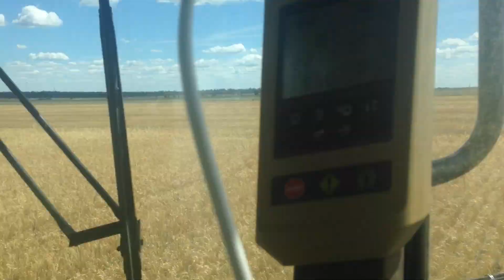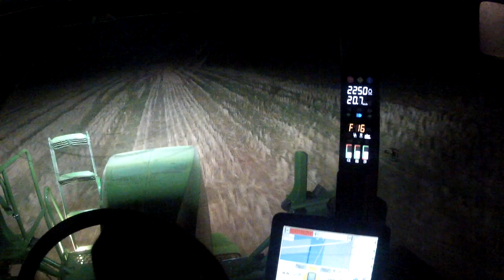QLD Wheat Harvest 2015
First Song - Keep Them Kisses Comin'
Second Song- Igen Og Igen
Title Photo Thanks to Jay Mitchell